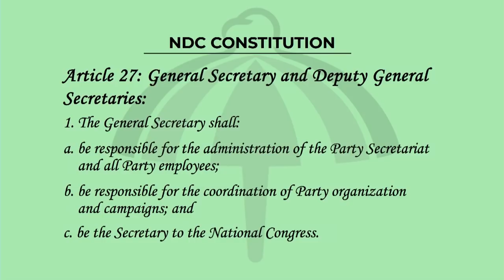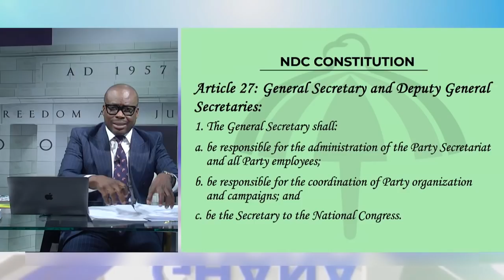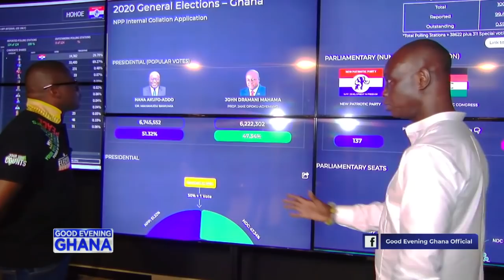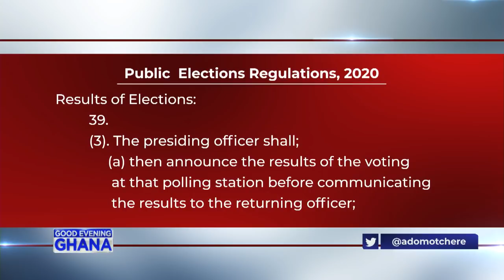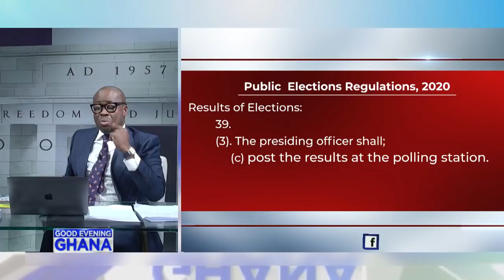Asiedu Nketia's real reasons for making comments against Good Evening Ghana TV program.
Johnson Asiedu Nketia repeated his comments against our work. We conducted an editorial pointing to the actual reasons for his embarrassment. See video... 15mins.

 @Paul Adom-Otchere